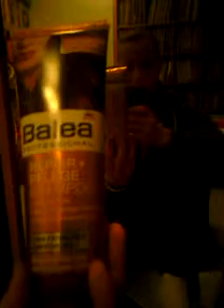Feb haul - Essence, Balea, P2